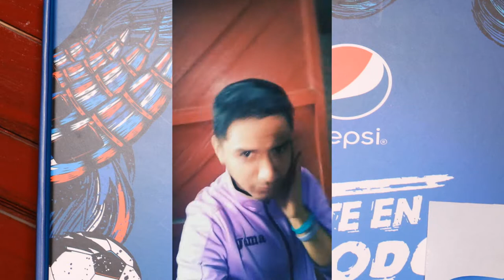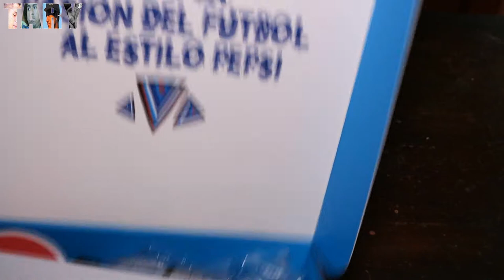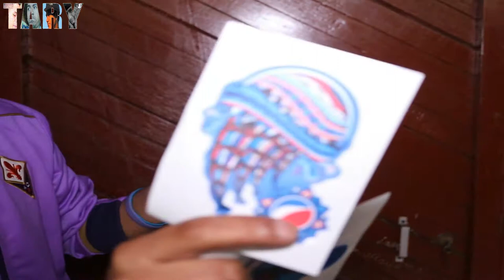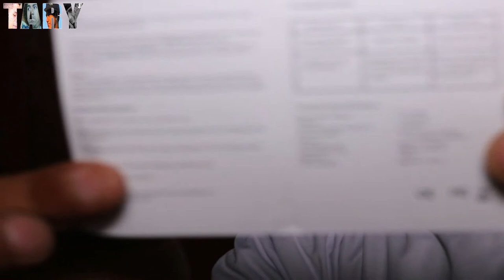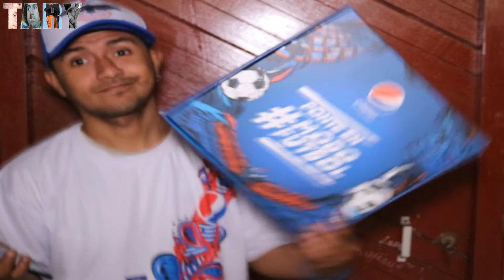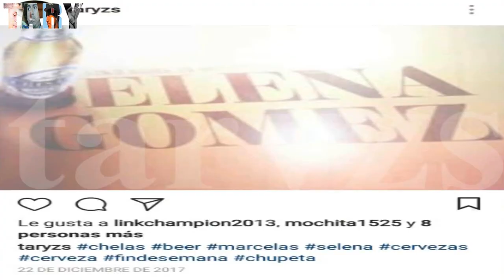PEPSI KIT DEL FESTEJO Review & Unboxing Polo Gorra Parlante Sticker Productos Exclusivos Del Mundial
Pepsi Ponte ModoFútbol muy atractivos productos y más si coleccionas de esta bebida mira el vídeo y apoya el canal !!!
Celebremos el mundial de fútbol
Gracias @pepsiperu
!!! Mira más del canal !!! Aquí Algunas Recomendaciones